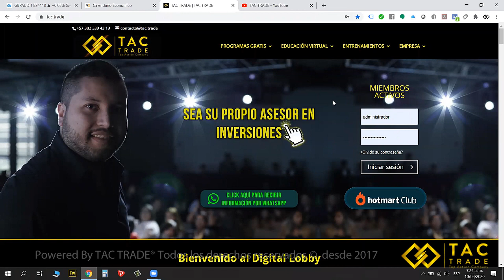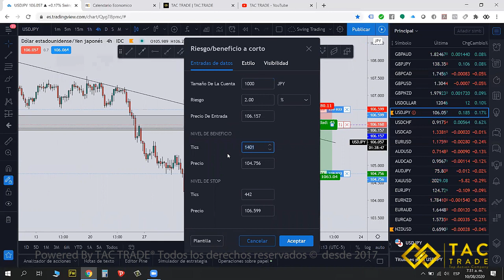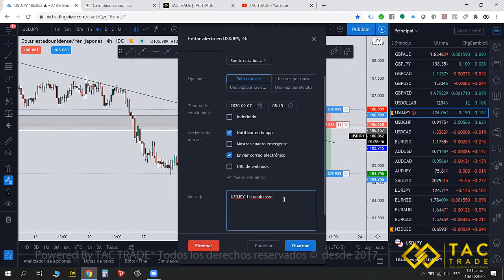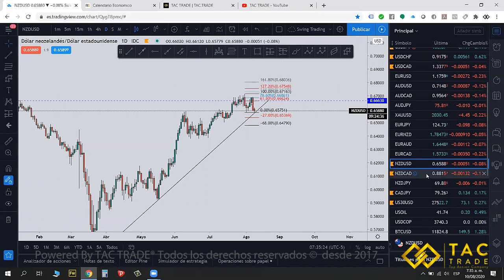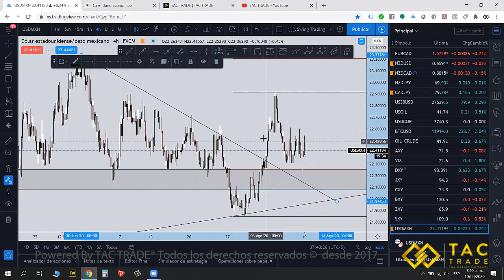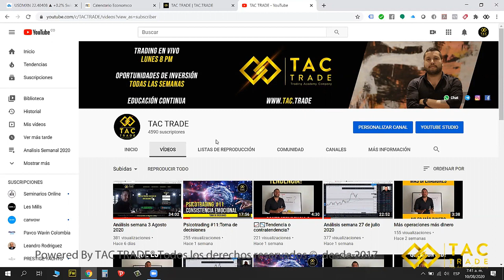Análisis semana 10 agosto 2020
Oportunidades de inversion todas las semanas en nuestro canal de YouTube